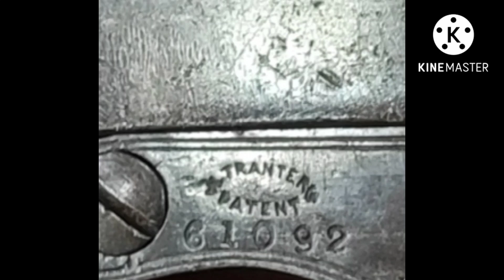Antique .22 single shot Tranter's Patent Pistol ( R. B. Rodda & co Calcutta)